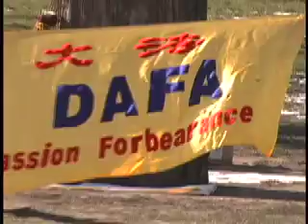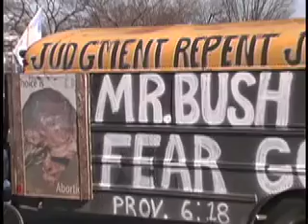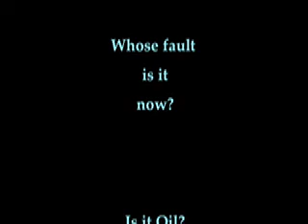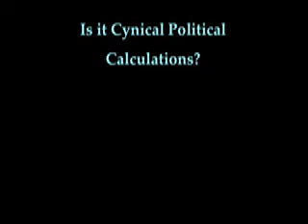Demonstration for peace 2003 retrospective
This audio and video was shot at a Demonstration for Peace in Washington DC, January 2003. I was recently reviewing this footage looking for b-roll to use for something else I am working on. This time when I watched it 7 years after the fact, I was struck by the irony of it all. I was captivated by the haunting audio and decided to play around with it. The result was this haunting retrospective.